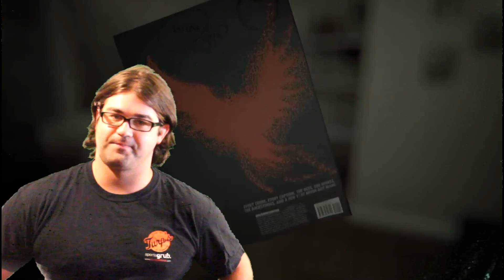Shaun Solo - Thoughts On ALLISON ROAD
Today I'm chatting with myself about the recently announced, fan made. homage to P.T., Allison Road. It looks really cool, and I wanted to help get the word out there on this joint.
I had some technical issues with my green screen, and I did the best I could with what I had. Hopefully it's not a deterrent, I'm going to get it all sorted out in the near future!